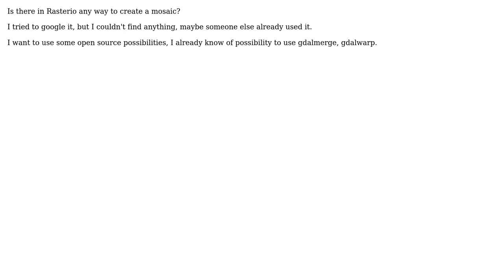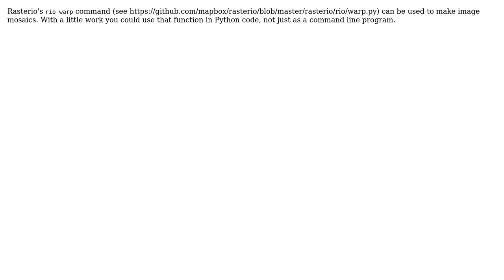GIS: Rasterio: tool for creating mosaic? (2 Solutions!!)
GIS: Rasterio: tool for creating mosaic?

With thanks & praise to God, and with thanks to the many people who have made this project possible! | Content (except music & images) licensed under CC BY-SA | Music | Images & others | With thanks to user Val user sgillies user J.Coo user Charlie Parr user Aaron and the Stack Exchange Network Trademarks are property of their respective owners. You are responsible for your own actions.